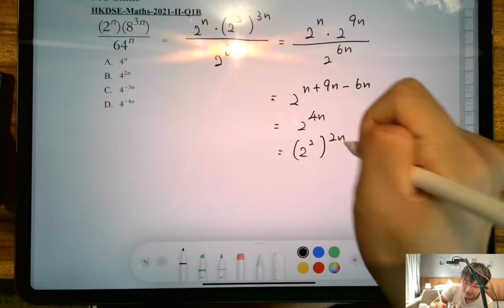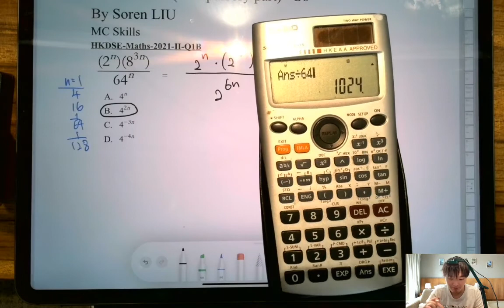DSE 數學 | HKDSE-Maths-2021-II-Q1